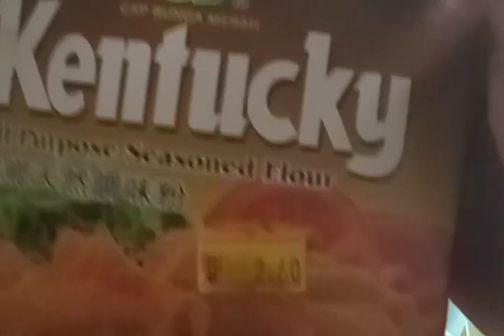MENU TENGAHARI DI DESA